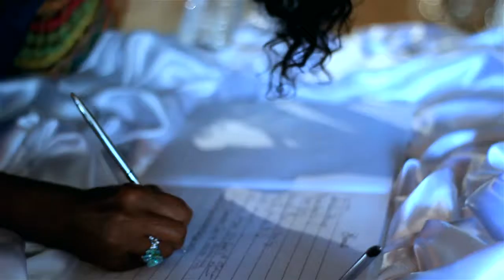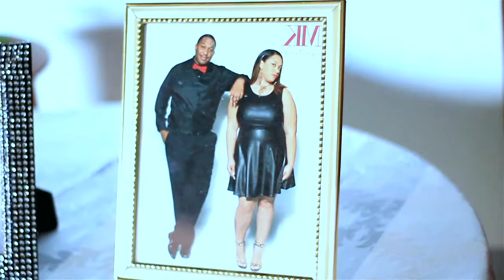Devon + Ashley Wedding Film 06 26 16